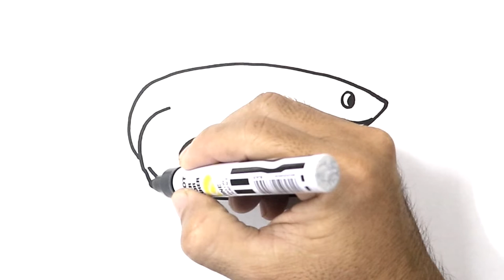How to DRAW an EEL Easy Step by Step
Learn to draw cute Eel for kids its easy and fun. Your kids are gonna love it, color what ever you want.